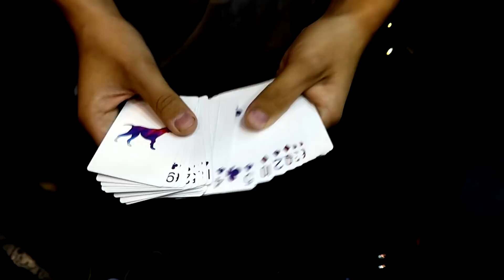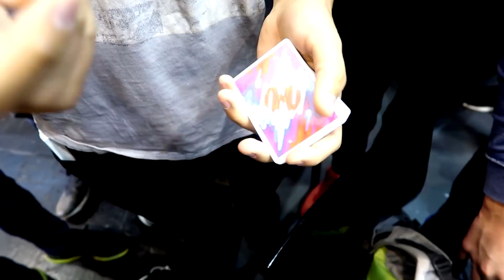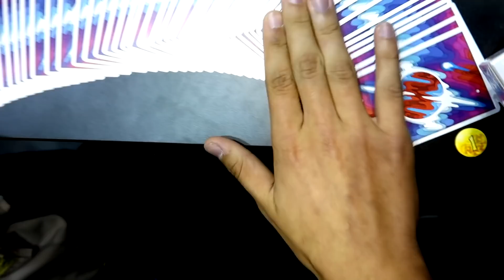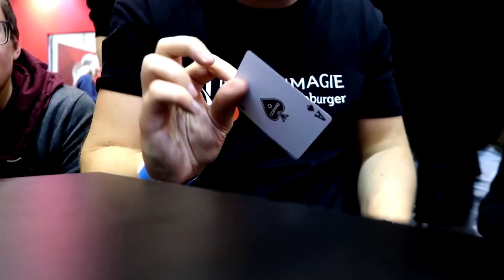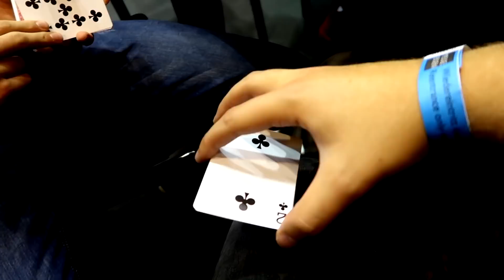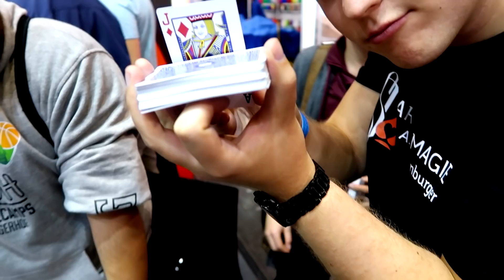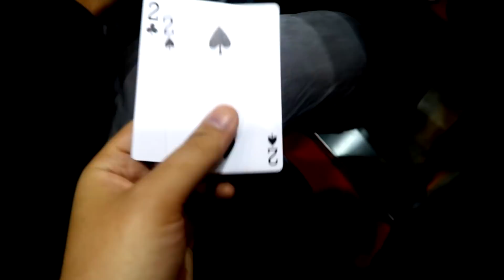Color Change BATTLE - MrTriXXL vs Community | Spiel Messe in Essen VLOG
► Achtung! Hab ein neues Instagram-Profil ► Hier gibt es noch SQUAD TOUR T-SHIRTS (Werbung)
Heute der Vlog von der Spiel Messe in Essen (2018). Ich habe mir mit der Community ein Color Change Battle gegeben (MrTriXXL vs Community), habe mit Hai Do zusammen den gemeinsamen Stand mit Ass Altenburger gerockt und einige kranke Zaubertricks, Kartentricks und sonstige Illusionen performt und von euch performen lassen!
Euer Matti

► MEIN EQUIPMENT:
*28mm OBJEKTIV
*50mm OBJEKTIV
*ADAPTER FÜR DIE OBJEKTIVE